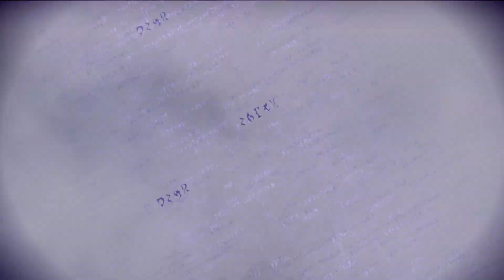Bayonetta 3: chapter 1 (replay)